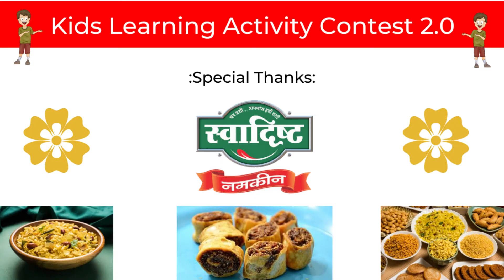YOGA|RONAK BHURA | KIDOVITY STAR ID: 435 | KIDS LEARNING ACTIVITY CONTEST 2.0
KIDOVITY STAR NAME:- RONAK BHURA
ACTIVITY NAME: YOGA